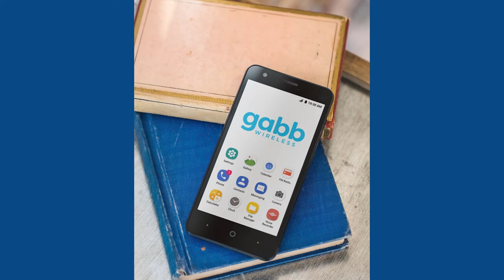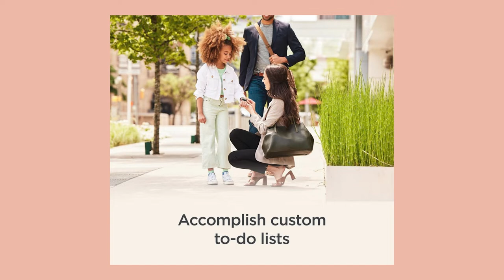Gabb Wireless Is A Movement To Connect Kids To What Matters Most With Safe Technology Solutions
Gabb Wireless is more than a cellular network - it is a movement to connect kids to what matters most with safe technology solutions. Gabb Wireless is reinventing technology to “let kids be kids” and “give parents peace of mind.” Living a “GabbLife” means a safe place where kids can support one another in life. Exploring interests, talents and having fun is what being a kid is about. GabbLife is their way of reaching out to connect our youth in a positive and screen-free way.

The Gabb Wireless platforms help kids grow up to deal with technology responsibly – “tech in steps”: starting with the Watch Lite, the Watch, and on to their own phones! Let’s learn more from Anne Marie McDonald!